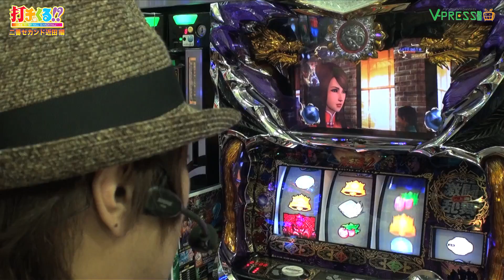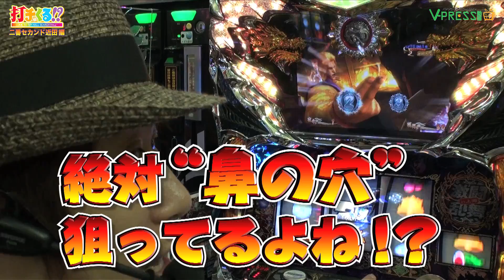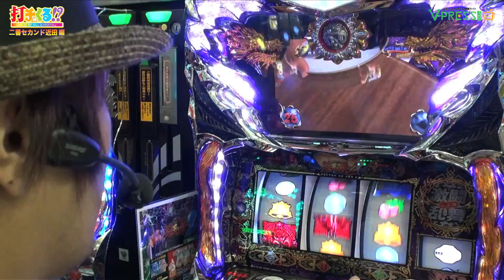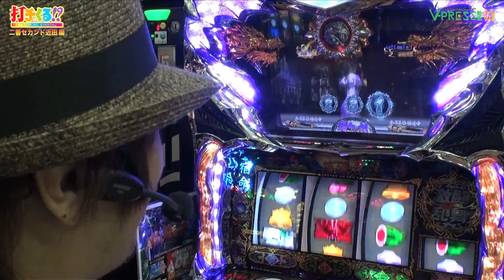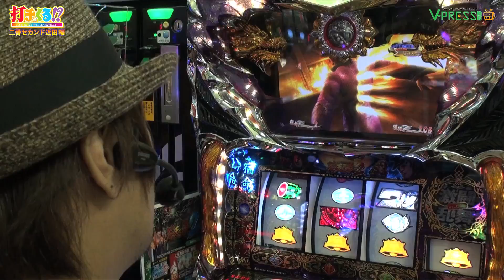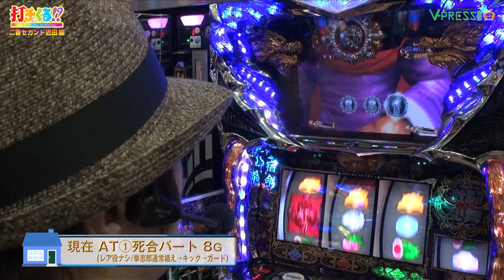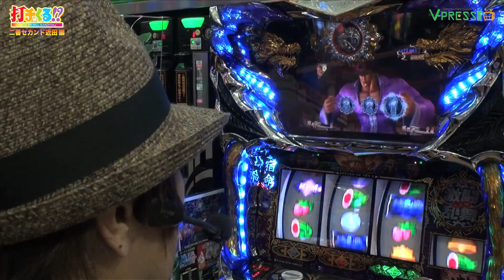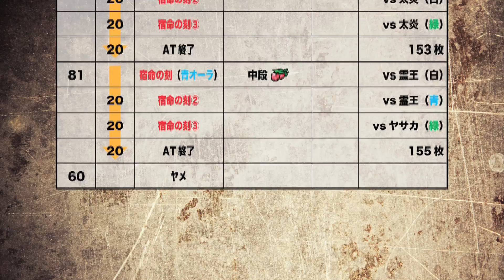パチスロ【打チくる!? 2番セカンド近田編】 #73 パチスロ蒼天の拳2 後編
第73回は2番セカンド近田さんが、ワールド会津若松店さんでパチスロ蒼天の拳2を実戦!!

本流を受け継ぎ超越する拳。

◆AT初当たり確率
設定1：1/299
設定2：1/290
設定3：1/280
設定4：1/252
設定5：1/218
設定6：1/204

◆機械割
設定1：97.1％
設定2：98.6％
設定3：101.0％
設定4：105.0％
設定5：110.6％
設定6：113.7％